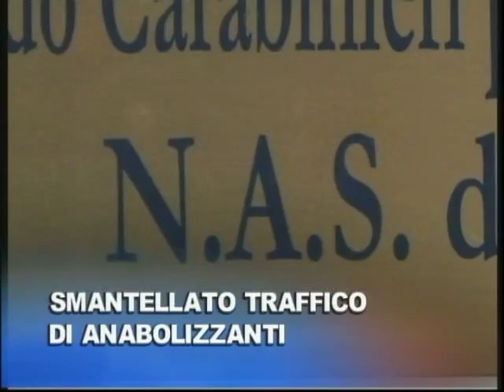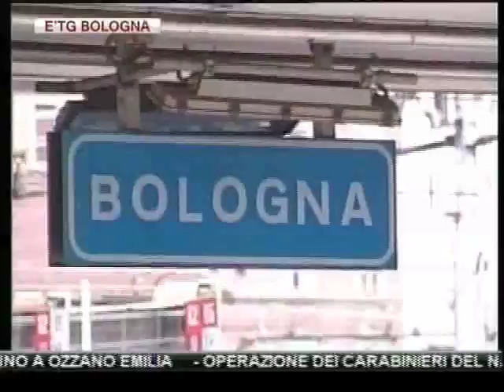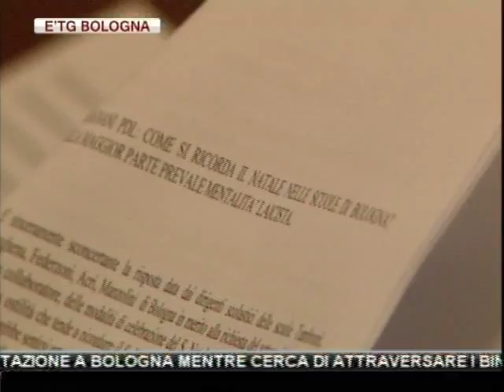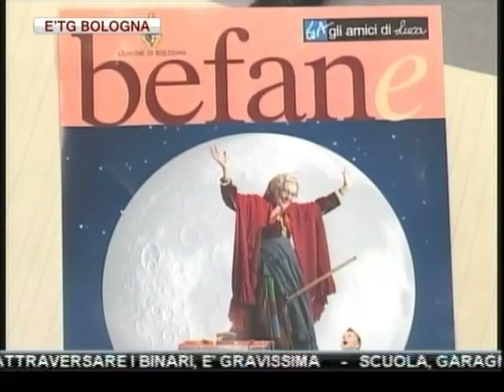etg Bologna 05 01 2012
RAGAZZA URTATA DA UN "FRECCIAROSSA" IN STAZIONE A BOLOGNA MENTRE CERCA DI ATTRAVERSARE I BINARI, E' GRAVISSIMA

SCUOLA, GARAGNANI (PDL): A BOLOGNA PERSISTENTE IDEOLOGIZZAZIONE, NATALE POCO RICORDATO IN AULA, PREVALE MENTALITA' LAICISTA

SALDI AL VIA DA OGGI 5 GENNAIO IN TUTTA L'EMILIA ROMAGNA, A E'TG I PRIMI COMMENTI DEI BOLOGNESI ALLE PRESE CON LO SHOPPING SCONTATO

LA PROCURA HA APERTO UN FASCICOLO CONOSCITIVO SUL "CASO" DEL VECCHIONE CON LE SEMBIANZE DI BERLUSCONI, BRUCIATO A CAPODANNO A OZZANO EMILIA

OPERAZIONE DEI CARABINIERI DEL NAS DI BOLOGNA CONTRO UN TRAFFICO INTERNAZIONALE DI FARMACI DOPANTI, IN MANETTE DUE SLOVENI

MALTEMPO IN EMILIA ROMAGNA: ATTENZIONE PROTEZIONE CIVILE PER VENTO FORTE DALLE 19 DI OGGI ALLE 7 DI SABATO

TENTATO FURTO CON "SPACCATA" IN UNA TABACCHERIA DI VIA FERRARESE, I LADRI FUGGONO A MANI VUOTE

TEATRO: IL MUSICAL "ALICE NEL PAESE DELLE MERAVIGLIE" DOMANI ALL'EUROPAUDITORIUM, CON IL COMICO BAZ NEL RUOLO DEL  CAPPELLAIO MATTO

DOMANI A BOLOGNA SFILA "IL CORTEO DEI MAGI" CON FIGURANTI E ANIMALI ESOTICI. DIRETTA DI ÈTV A PARTIRE DALLE 14.30. CI SARANNO ANCHE I PANIFICATORI PER BENEFICENZA

TORNA LA BEFANA DELLA 'CASA DEI RISVEGLI' E PORTA IN SCENA "L'APPRENDISTA BEFANA": ATTORI I PAZIENTI DIMESSI DALLA STRUTTURA VOLUTA DA FULVIO DE NIGRIS